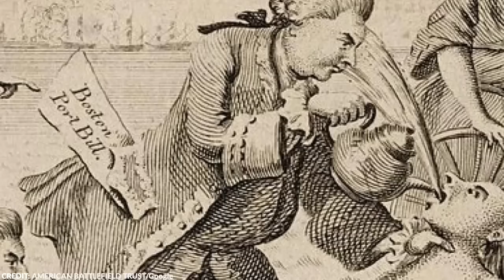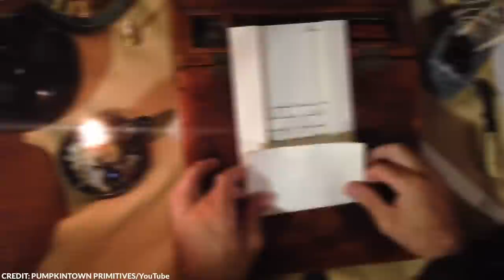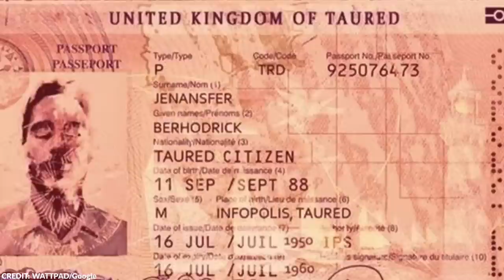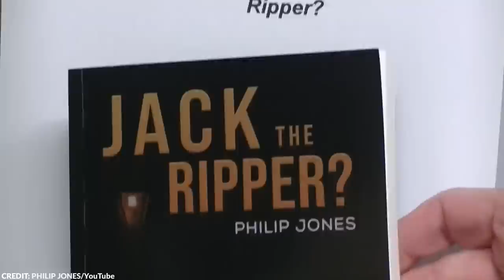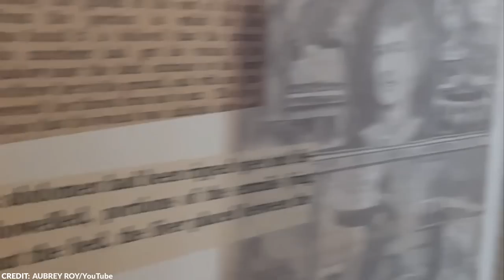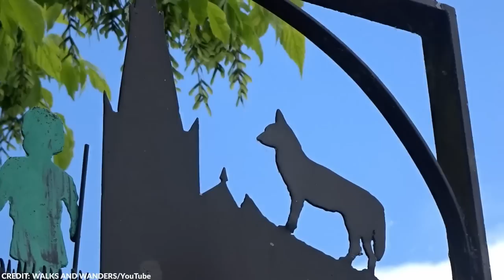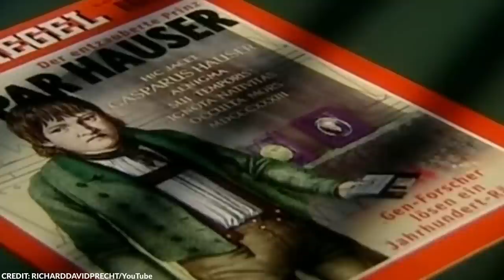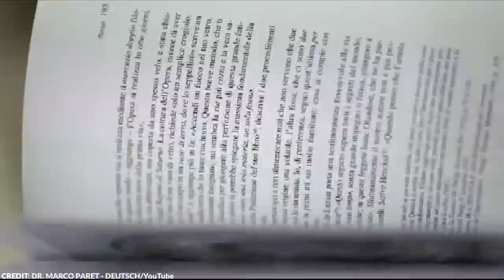15 Most Mysterious People of All Time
If you like reading mystery novels, sit back, and join me in investigating the most puzzling people in the history of mankind.

From a mysterious secret agent to an alchemist, here are the 15 most mysterious people of all time!

~ Top Generality